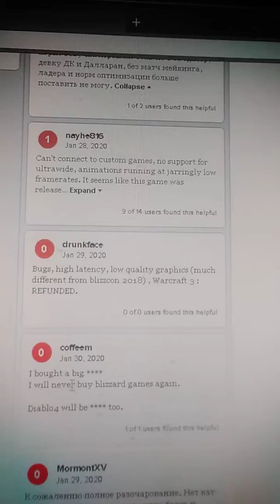Warcraft 3 Reforged. Danke :-)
Hallo mein name ist Danke und ich danke euch das ich das danke video von danke schaut danke schön. :-)

Twitter ► your mom is gay